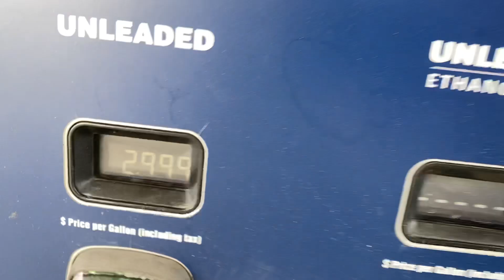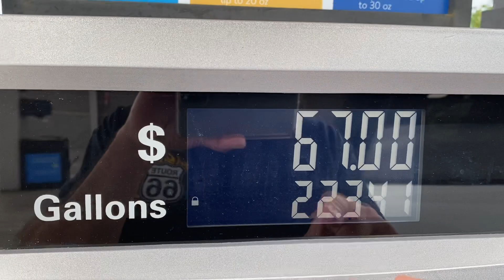Abastecendo no Walmart do Bairro